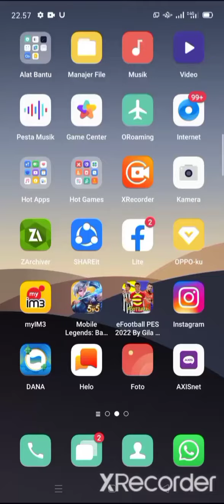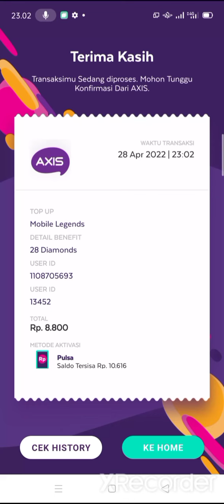Cara top up Diamond Mobile legends di Apk AxisNet,,,mudah Gampang!!!Dan BerBONUS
makasih dukungan nya 🙏🙏